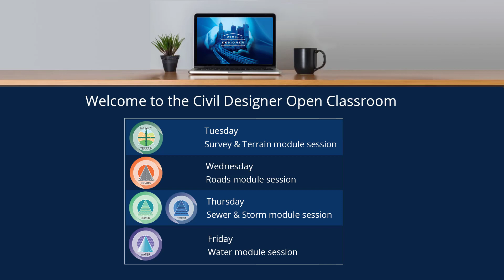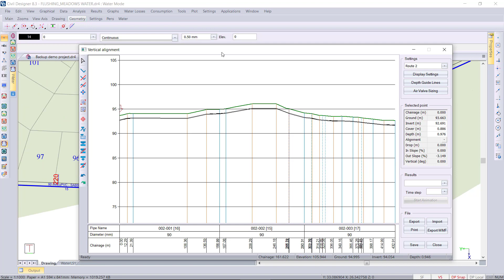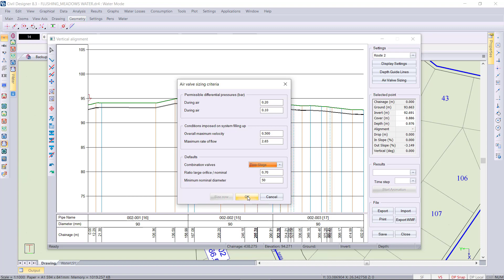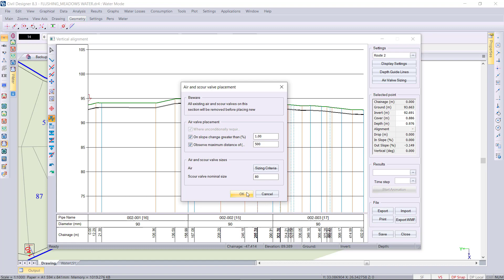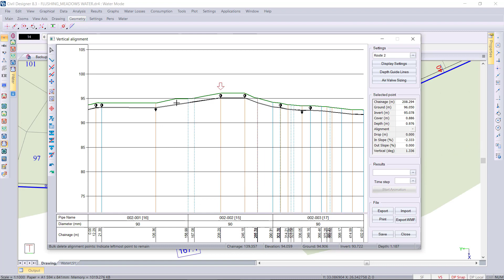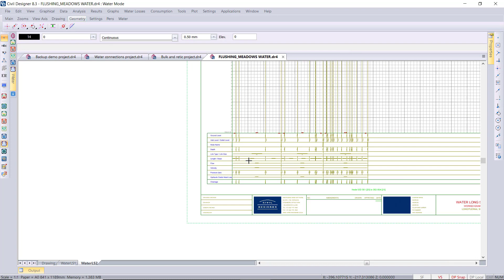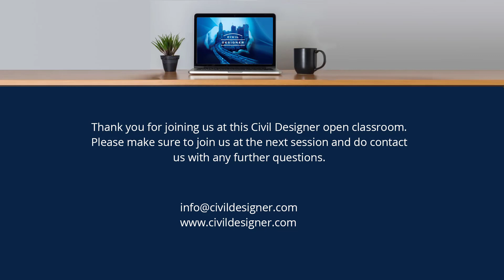CIVIL DESIGNER software open classroom - valves / pipe routing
Air and scour valves placement and pipe routing in clean water network design.